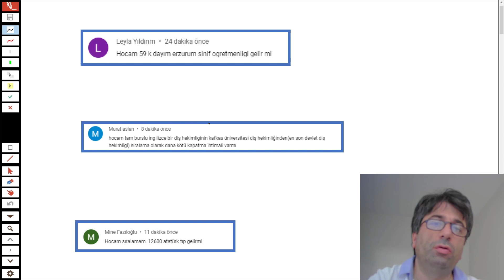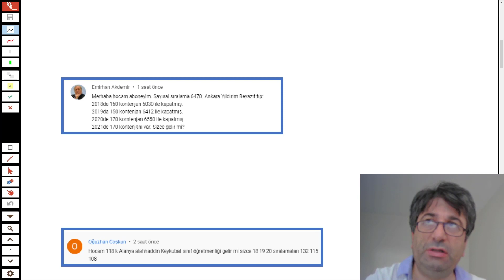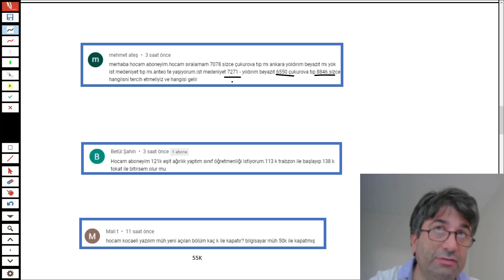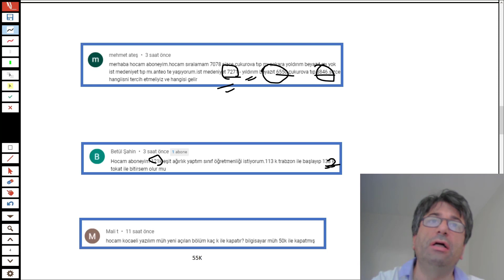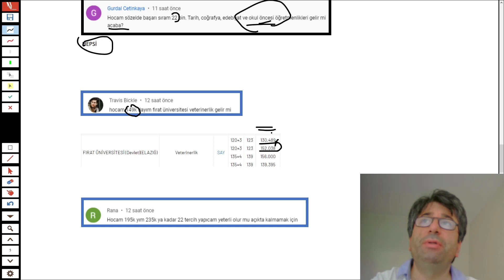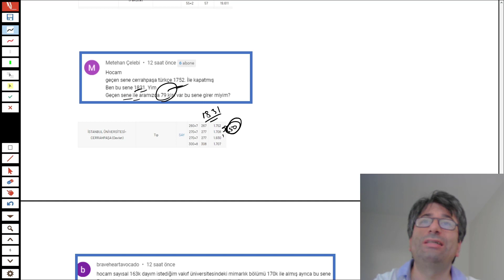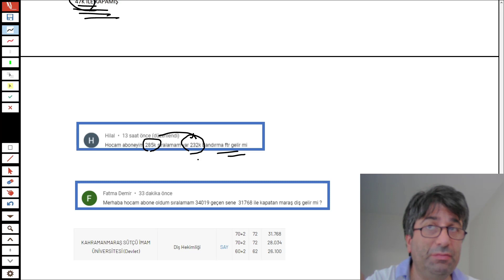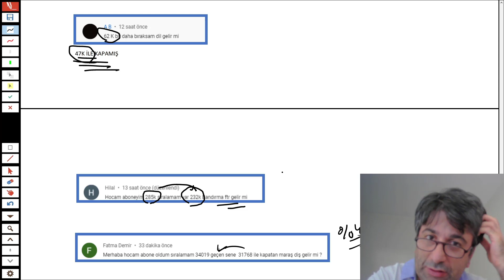2021YKS TERCİHLER HANGİ SIRALAMA HANGİ YER TIP VETER. İÖ MAT. MÜHENDİSLİK HEMŞİRALİK HUKUK PDR